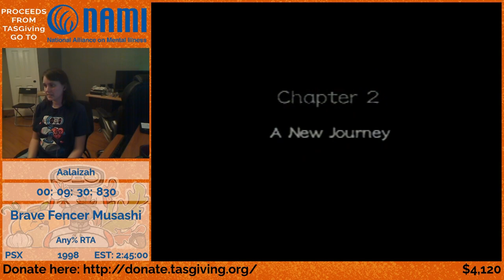Brave Fencer Musashi RTA Any% by Aalaizah (TASGiving 2020)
Watch as Aalaizah jumps through Brave Fencer Musashi while hacking and slashing to victory.

Brave Fencer Musashi (ブレイヴフェンサー 武蔵伝, Bureivu Fensā Musashiden, "Brave Fencer: The Legend of Musashi") is an action role-playing video game developed and published by Square in 1998 for the PlayStation home console. The game involves real-time sword-based combat in a 3D environment; it also features segments of voiced over dialogue and role-playing game elements such as a day-night cycle and resting to restore energy.

The story follows Musashi, a young swordsman who is summoned to a parallel world to defend Allucaneet Kingdom from the Thirstquencher Empire. He searches for the Five Scrolls, which can enhance the powers of his sword, while interacting with people from Allucaneet and a nearby village.

Development began in early 1997, and was directed by Yoichi Yoshimoto, produced by Yusuke Hirata, and scored by Tsuyoshi Sekito. The game was a departure from Square's previous role-playing video games, which brought the team several difficulties during development. The game received positive critical response; reviewers praised the graphics in comparison to other similar games of the time, and found the gameplay, especially the action elements, very compelling. Musashi received a sequel in 2005 for the PlayStation 2 under the name of Musashi: Samurai Legend.

Song Name: Hotline Miami "Who's There?"
Author: DarkSim